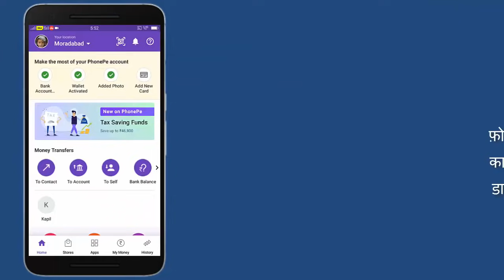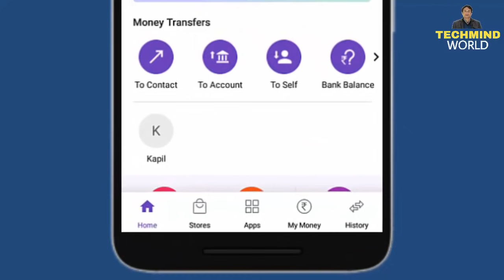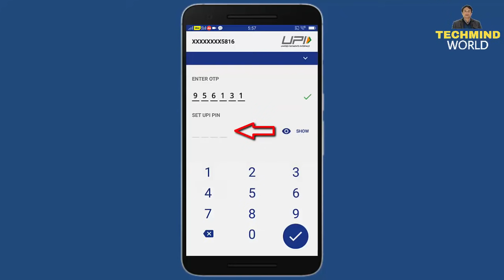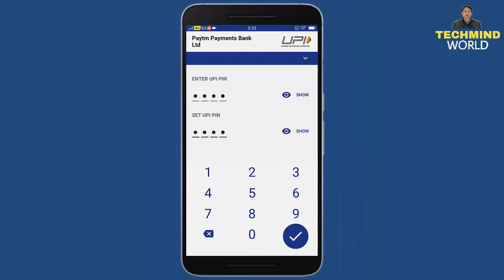PhonePe का UPI PIN भूल जाने पर नया PIN कैसे सेट करें और UPI PIN कैसे बदलें।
Namaskar dosto, es video me maine bataya hai ki phonepe ka transaction UPI PIN bhul jane par use kaise reset karte hain or UPI PIN kaise chnage karte hain. Mujhe ummid hai aapko video pasand aayega. jai hind, vande mataram.

Solved Queries:-
1. How to Change Phonepe UPI PIN ?
2. How to Reset Forgotten UPI PIN in PhonePe ?
3. PhonePe ka password kaise change kare ?
4. PhonePe ka UPI PIN bhul jane par use kaise reset kare ?